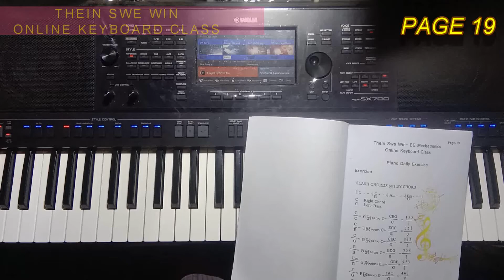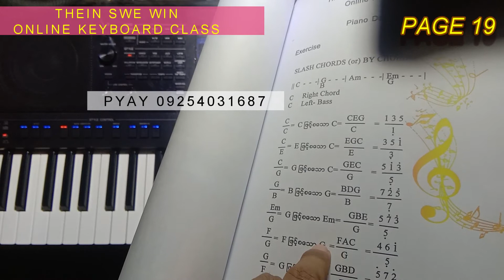piano lesson page 19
💓✅ သင်တန်းသားမှ အိမ်စာပြန်ရပါမယ်
 💟✅ကဲ...တကယ်တက်မြောက်ခြင်သူတိုင်းအတွက်...
 အမြန်စာရင်းပေးလိုက်ပါ...

 💖✅ကဲ...တကယ်တက်မြောက်ခြင်သူတိုင်းအတွက်...
 အမြန်စာရင်းပေးလိုက်ပါ...

🎹 မဂ်လာပါခင်ဗျာ 🎹

💟 ကျေးဇူးတင်ပါသည်  ခင်ဗျာ 💝💟

💟တောင်ပြာတန်းကချစ်ရက်တွေ💟 hi